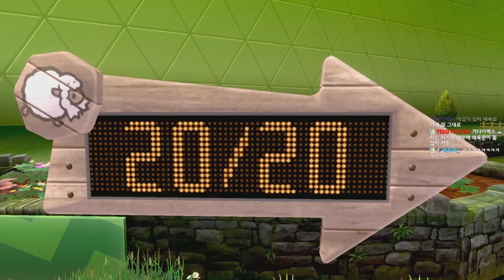말 많은 포켓몬스터 체육관은 진짜 잘 만들었음 (체육관 배틀 모음)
- 트위치 방송에서 진행한 컨텐츠를 올리는 몽튜브입니다.

*문의 사항이나 건의 피드백 등 보낼 게 있으면